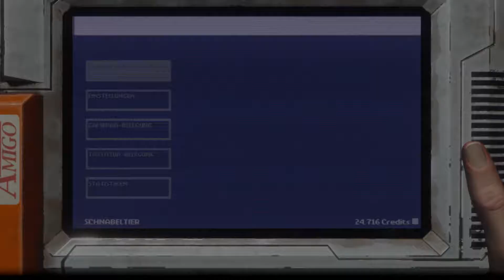Rebel Galaxy Outlaw #6 - Low-Budget Weltraum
Viel Spaß
Die Spielkinder